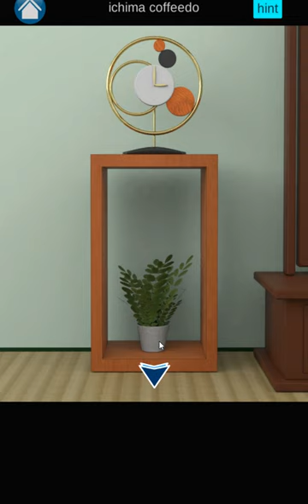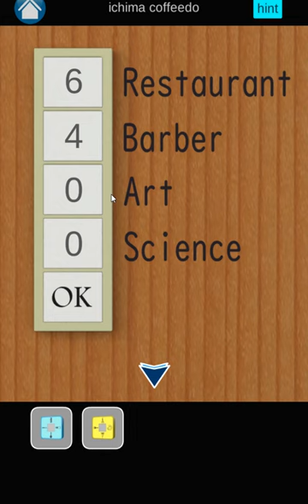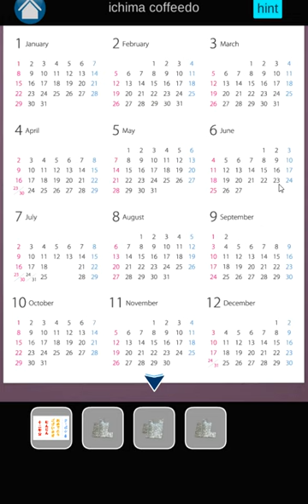[Ichima Coffeedo] Room 34: Lily of the Valley Walkthrough